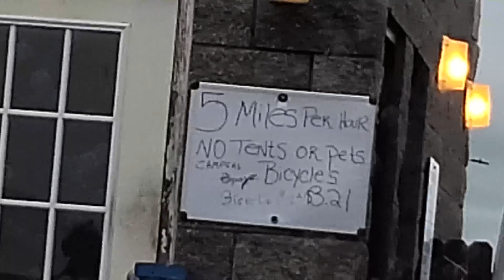BRIDGE STEALTH CAMP! stealthcampingalliance March Challenge! Solo overnighter!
Join me on my misadventure as I stealth camp near the world’s longest cable-stayed concrete bridge in Florida, USA for the stealthcampingalliance March challenge!

Please forgive all the wind noise. I need a new mic with a wind cover! I am also aware that I am now over 100 subscribers since recording this video. I will post entry rules for the 100 subscriber giveaway soon!

Also an even bigger THANK YOU to my very first ATF donation contributors, The Cook Family!!!

Add me on Beer Buddy and have a beer with me!

Donate to my ATF (Alcohol and Tobacco Fund) and get a shout out in my next video:

My stove setups:

Jetboil HalfGen

Jetboil Genesis

Jetboil Flash Java Kit

Jetboil Luna:

My insulated mug:

My Pillow:

My blow up sleeping pad:

My self inflating sleeping pad:

My mini table:

0:00 Intro